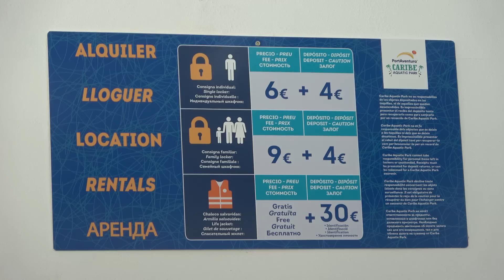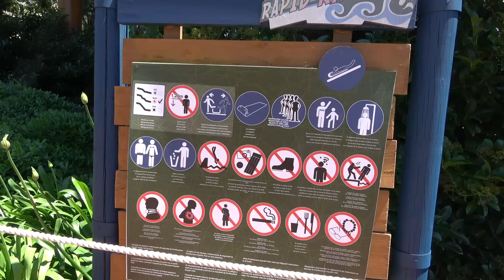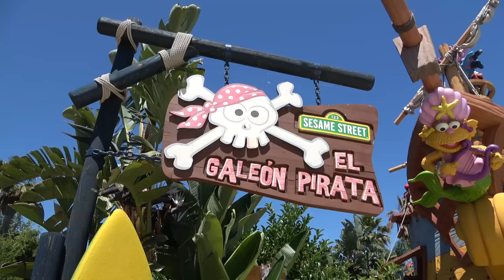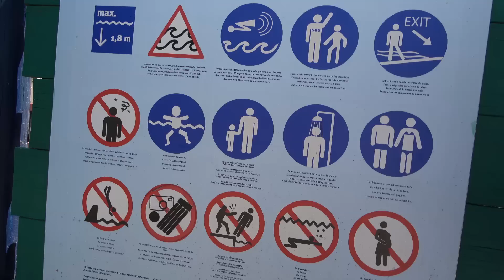🌊 COSTA CARIBE Aquatic Park 2022 | Todos los toboganes ✅ Port Aventura World | Salou | España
📢 Compra tus ENTRADAS al mejor precio para COSTACARIBE

Visitamos durante 1 día completo el parque acuático Costa CaribeAquaticPark, uno de los mejores parques acuáticos de España. (Turismo CostaDorada - Tarragona - Salou).
We visited the Costa Caribe Aquatic Park water park for one full day, one of the best water parks in Spain. (Tourism Costa Dorada - Tarragona - Salou).
Mejores toboganes - atracciones de COSTA CARIBE / All best water slides (on rides) HD POV

- King Khajuna: Kamikaze
- El Torrente
- Rapid Race
- El Galeón Pirata
- Barracuda
- Ciclón Tropical
- Triángulo de las Bermudas
- Mambo Limbo
- Gran Caribe
- El Río Loco